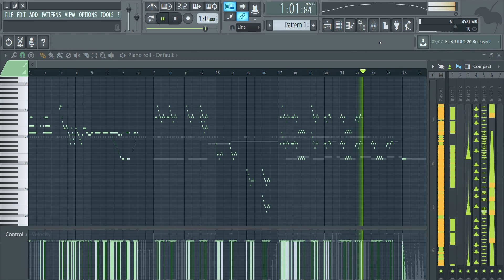another beat i made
the sub bass before drop 1 is what makes that part that goes like doo doo doo doodoo and then drop 1 happens which sounds like BRRRR so all together it goes like doo doo doo doodooBRRRRR

this song is similar to my previous video "beat i made" the one with the funny squidward picture as the thumbnail yes

and yes that is the most regular ass sine wave you'll ever see in your life